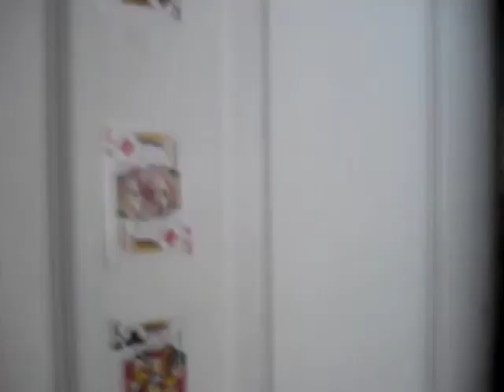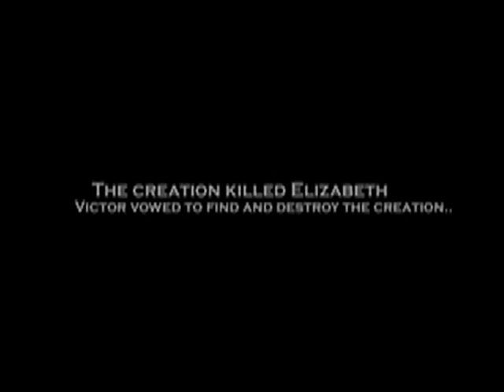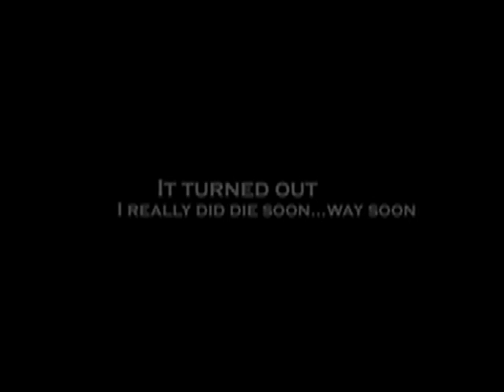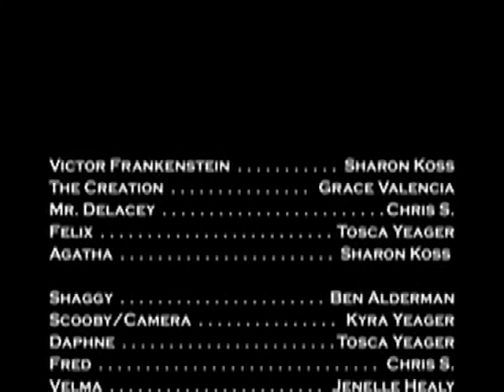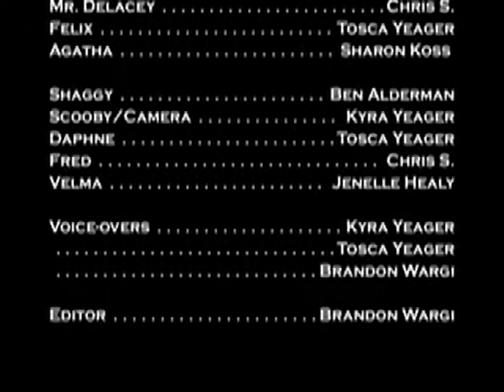Christopher Seaman's Movie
My son, his high school sweetheart Tosca and friends made a movie in high school... If you like Scooby Doo and Frankenstein, you'll like this... kids did a great job!